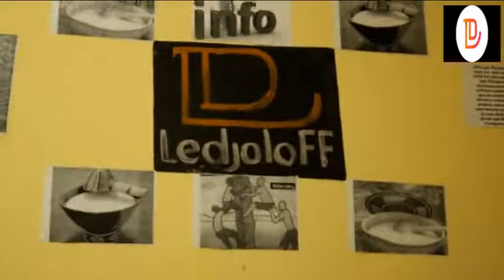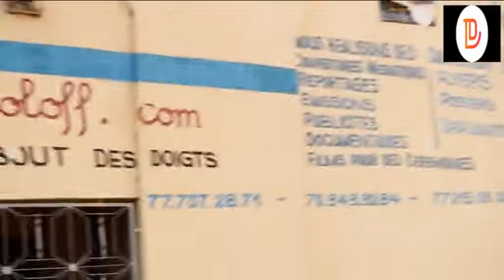HONORABLE DEPUTE NDEYE FATOU GUISSE AU CHEVET DU PERSONNEL DE LEDJOLOFF COM A L''ERE DU CORONAVIRUS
L'honorable député Ndéye Guissé a fait le déplacement pour se rendre dans les locaux du site ledjoloff.com.Elle a été accueillie chaleureusement par  Ba Daouda.Elle a voulu apporter sa partition pour sauver le personnel de cet organe de presse en ligne avec une chaîne youtube nommée LEDJOLOFF COM.
Adresse:A l'est de la boulangerie lampe Fall sur la route de Linguère/Dahra Djoloff.